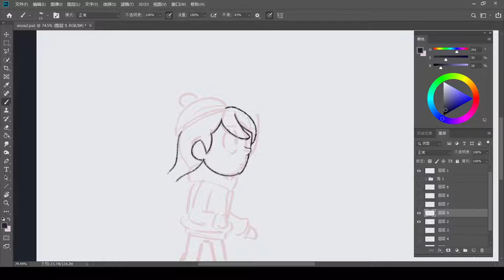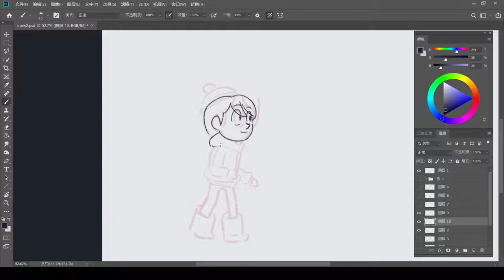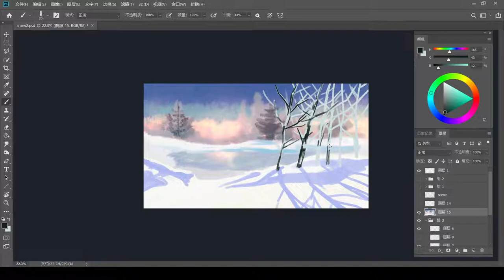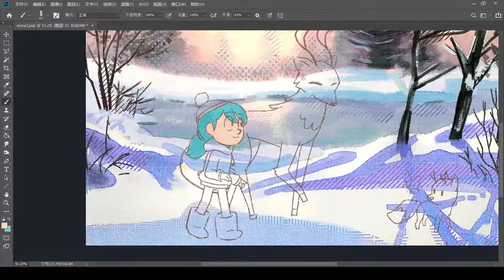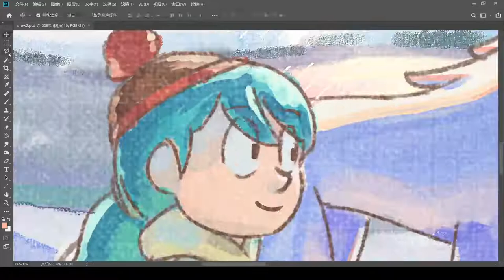Hilda and deerfoxes in winter scene painting speedup proccess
Almost full prosses